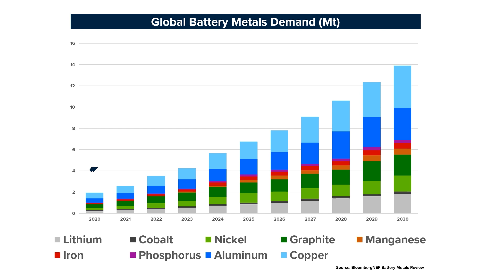American Battery Technology Company Overview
American Battery Technology Company is uniquely positioned to supply low-cost, low-environmental impact, and domestically sourced battery metals through its three divisions: lithium-ion battery recycling, primary battery metal extraction technologies, and primary resources development.

American Battery Technology Company has built a clean technology platform that is used to provide a key source of domestically manufactured critical and strategic battery metals to help meet the near insatiable demand from the electric vehicle, electrical grid storage, and consumer electronics industries. This ESG-principled platform works to create a closed-loop circular economy for battery metals that champions ethical and environmentally sustainable sourcing of critical and strategic materials.